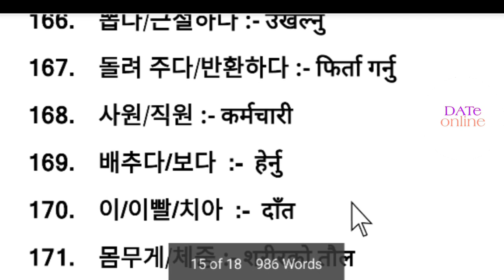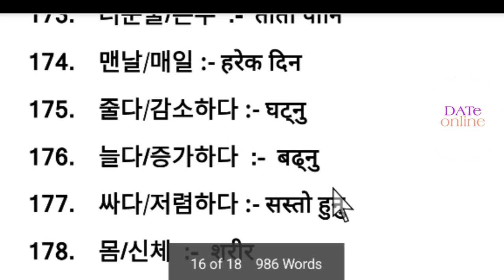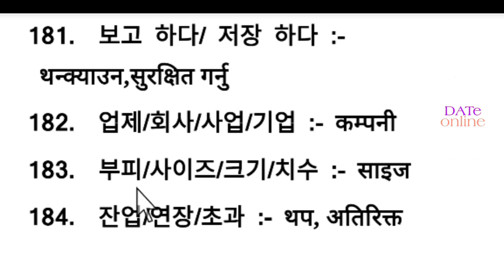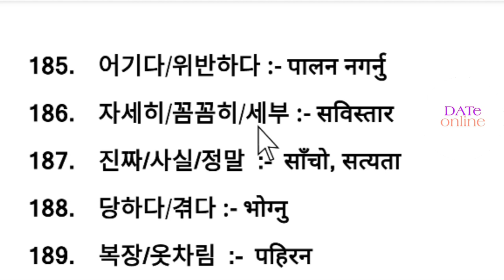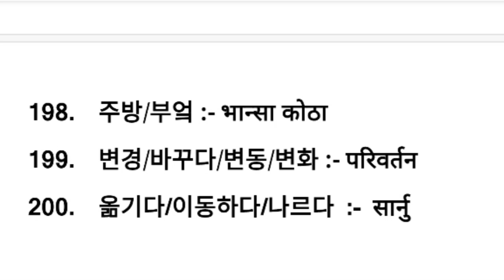Korean Similar Meaning For Pass UBT exam||Part- 4